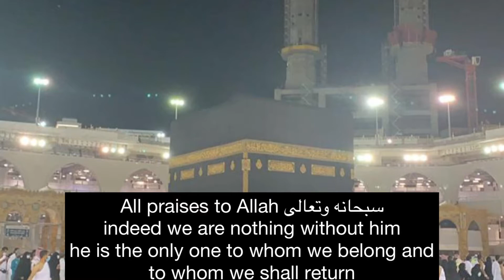Ceesy Bread Rolls | chicken and cheese rolls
Hey there here is my version of bread rolls do give it a try